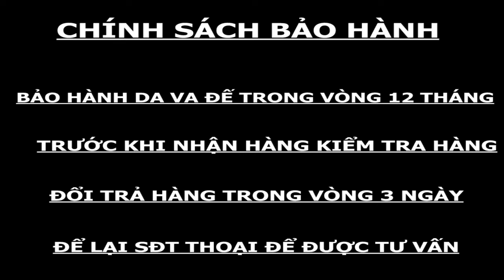Penny Loafer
Dẫn đầu xu hướng giày da lười
- Tiện dụng, năng động và bền bỉ
- Chất da sáp được tuyển chọn kỹ lưỡng.
- Đế đúc cao su non nguyên khối, đảm bảo đi cả ngày không lo nhức mỏi